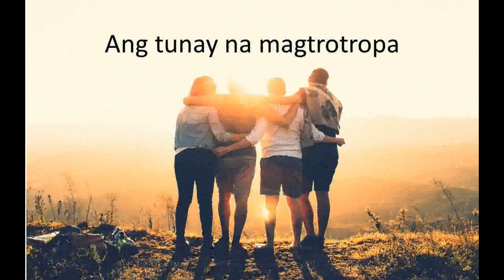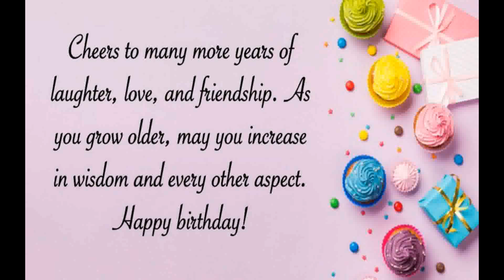Ma'am Amie's birthday